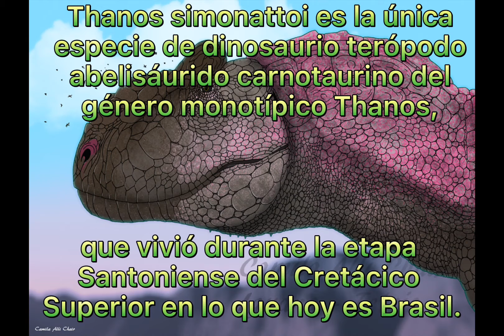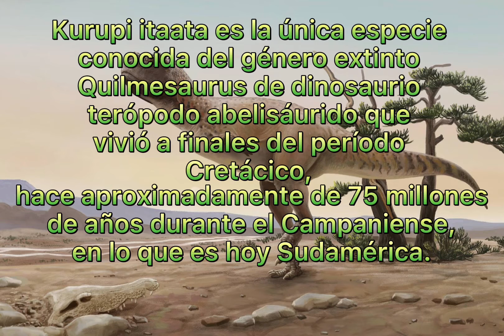los recientes descubrimientos paleontológicos de Brasil🦖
se les muestran los recientes descubrimientos paleontológicos de Brasil🦖